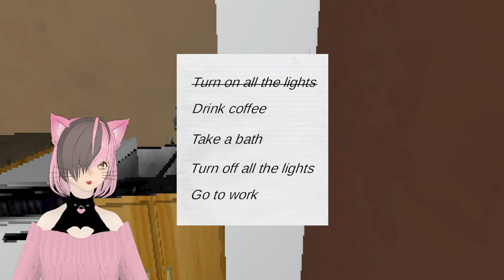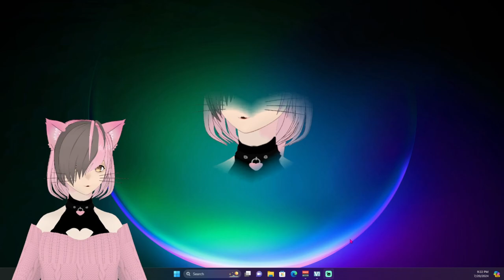A Cute Pink Cat Lives Next Door | Neighbor Next Door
Your Friendly Neighborhood Pink Cat Moves in next door? What's your next move?

"Someone just moved into the apartment next to you. He appears to be an elderly gentleman, radiating kindness and a gentle demeanor. His warm smile and soft-spoken nature make him seem trustworthy and amiable, so when he asks you for a favor, you agree without hesitation, but that will cost you everything..." RiverSoftware